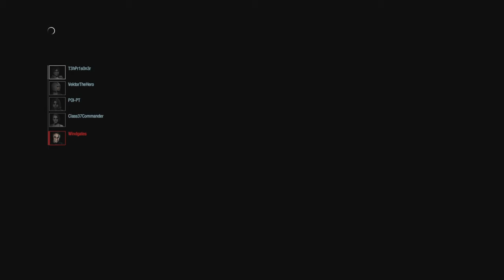RESIDENT EVIL RESISTANCE_20200602143521